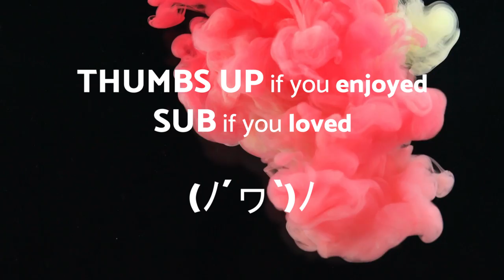No Copyright Music - Retrograde - Dance - Royalty free music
Retrograde - Dance